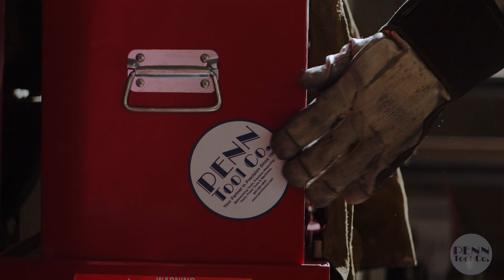Metalworking Tools Best Machinery Best Near Me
At Penn Tool Co., We’re collaborative, passionate, and committed. Optimize your operations with an industrial tool provider that prioritizes your needs.